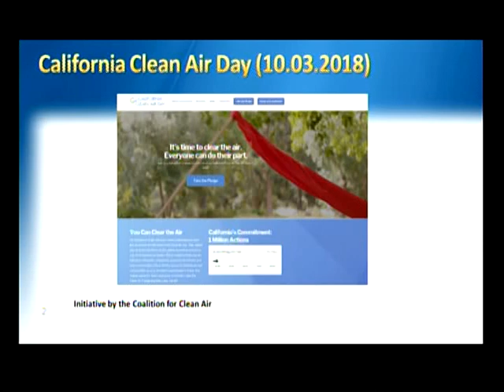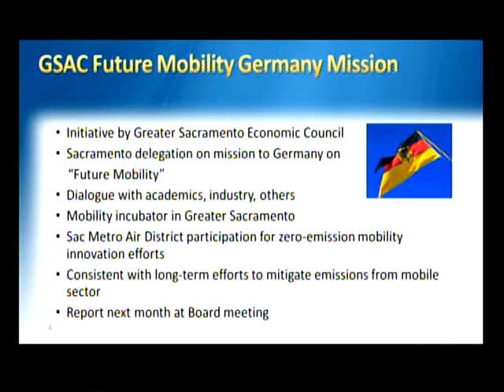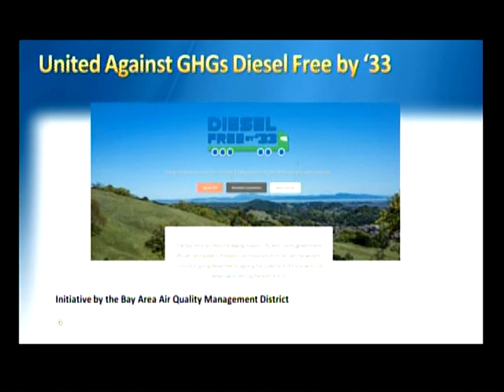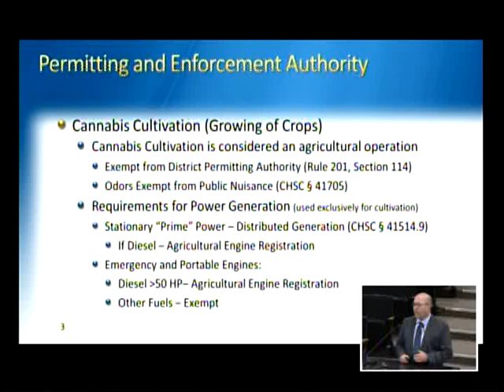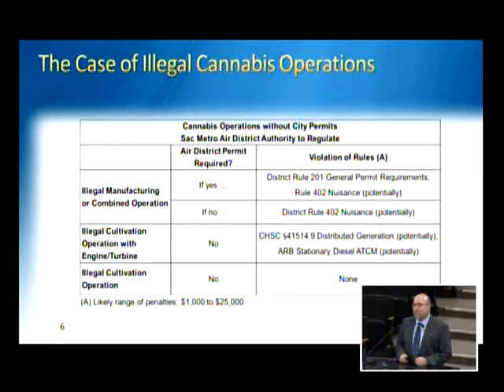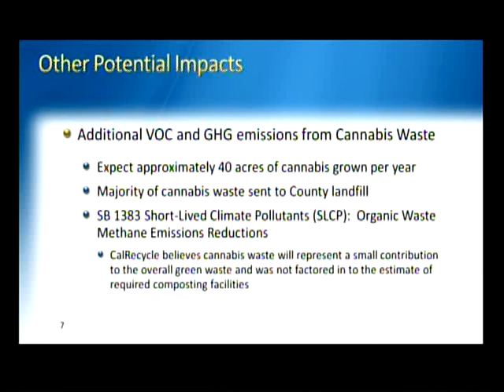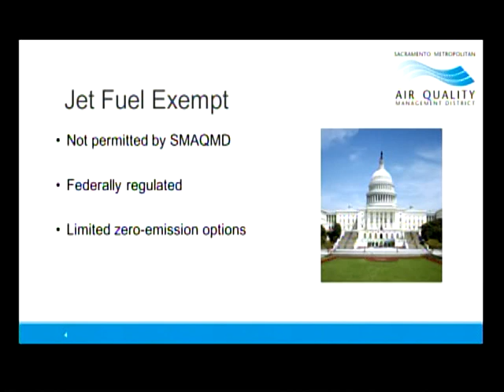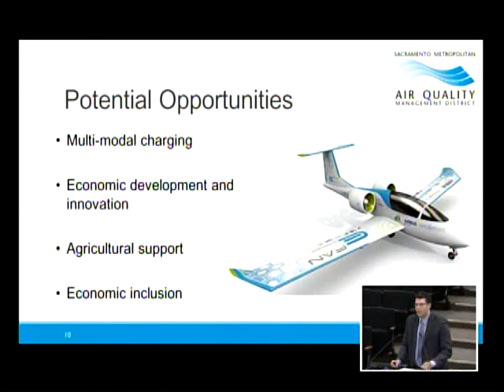Sac Metro Air District Board Meeting 09/27/18 Part I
This is a full recording of the first half of the September 27th, 2018 Sacramento Metropolitan Air Quality Management District's board meeting.

To view past meetings, visit our playlist section.